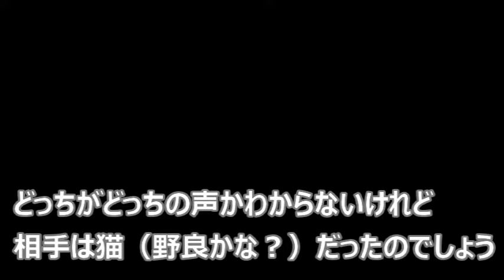謎の生物が襲来！猫さんの闘争本能に引火！でもすぐ鎮火・・【侵入した野良仔猫】～家猫修行中～